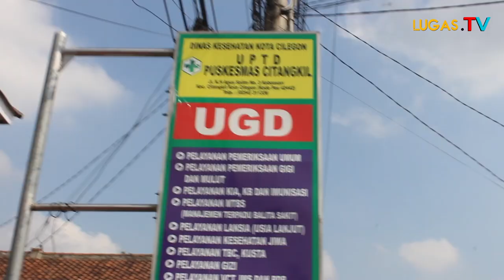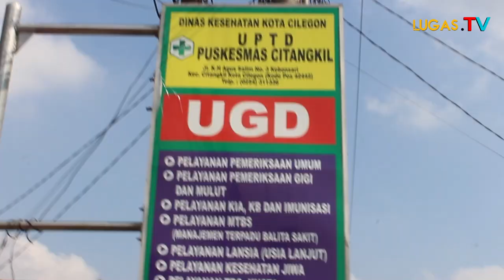Wowww!!! Fasilitas Puskesmas Citangkil Cilegon Banten Mantap